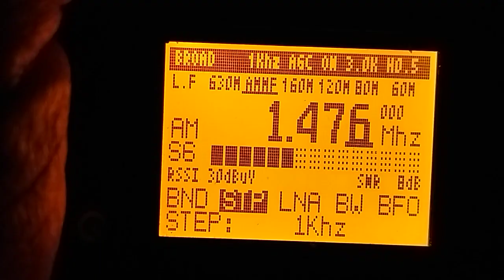1476 kHz UV-K5 mod